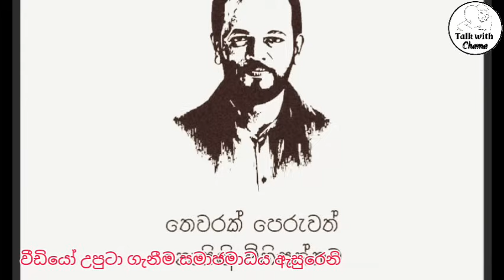විදුලි රැහැන ගැන සැකයක් | පාලිත තෙවරප්පෙරුම මහතාගේ අවසාන කටයුතු ගැන දැනුම් දීමක්